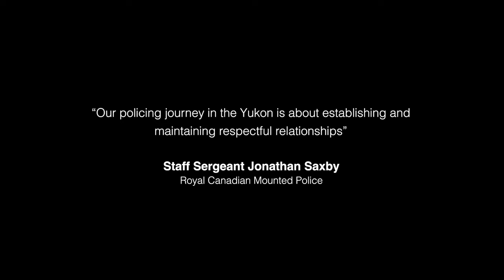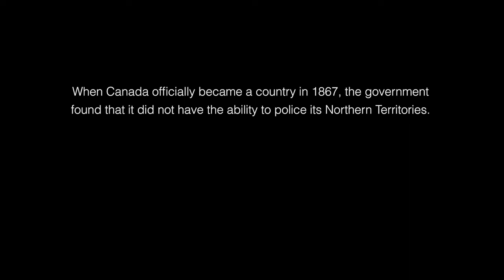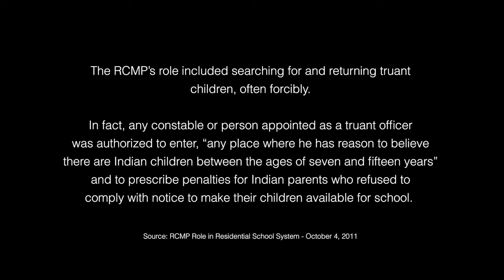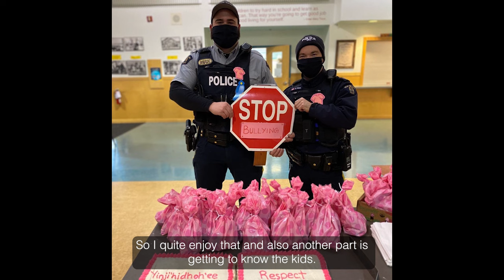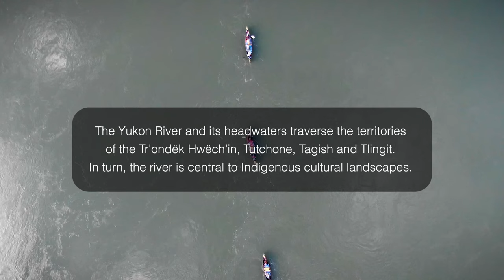Youth of the Yukon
In the spirit of the continuation of reconciliation with Yukon First Nations communities, Yukon RCMP collaborated with Dinjii Zhuh Adventures to deliver a culturally relevant 14-day youth canoe experience on the Yukon River.